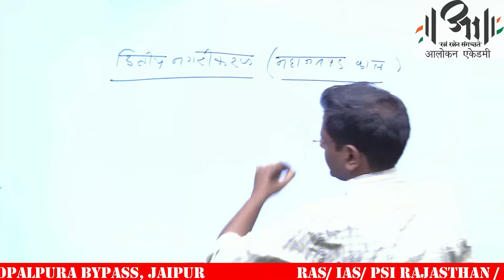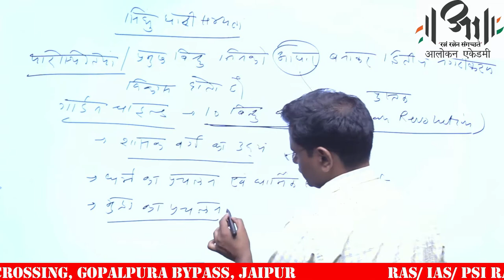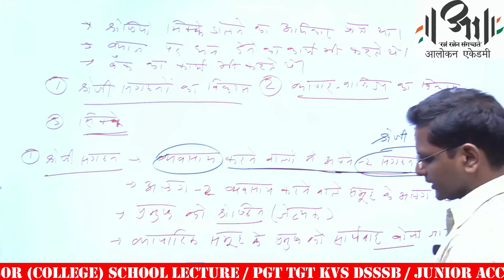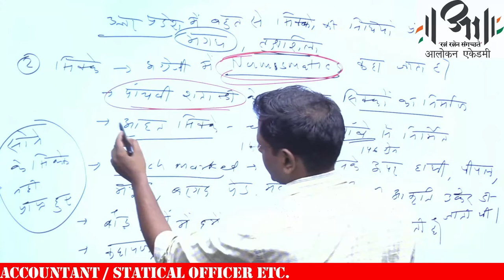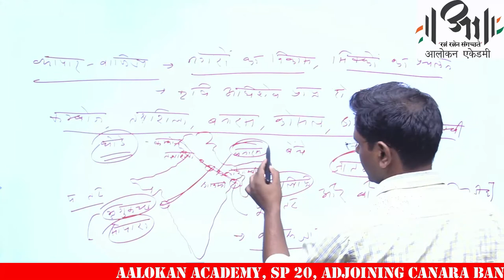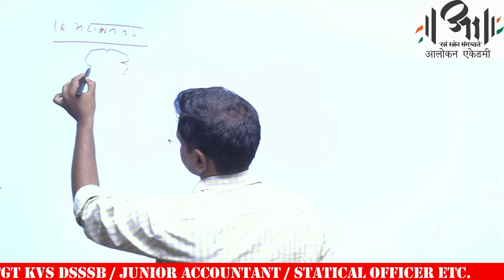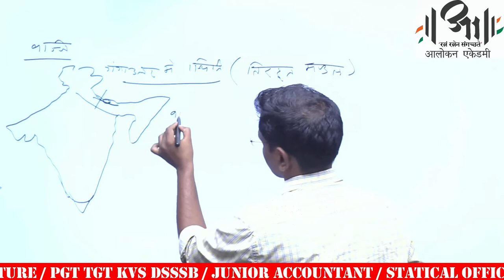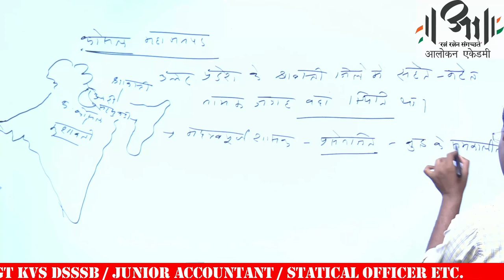महाजनपद काल II Aalokan Academy II Indian History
आलोकन एकेडमी II महाजनपद काल

ई० पू० छठी शताब्दी में भारतीय राजनीति में एक नया परिवर्तन दृष्टिगत होता है। वह है-अनेक शक्तिशाली राज्यों का विकास। अधिशेष उत्पादन, नियमित कर व्यवस्था ने राज्य संस्था को मजबूत बनाने में योगदान दिया।

सामरिक रूप से शक्तिशाली तत्वों को इस अधिशेष एवं लौह तकनीक पर आधारित उच्च श्रेणी के हथियारों से जन से जनपद एवं साम्राज्य बनने में काफी योगदान मिला।

सोलह महाजनपद – बुद्ध के समय में हमें सोलह महाजनपदों की सूची प्राप्त होती है। अधिकतर राज्य विन्ध्य के उत्तर में, उत्तरी और पूर्वी भारत में, उत्तर पश्चिमी सीमा से बिहार तक फैले हुए थे।
(1) अंग–यह सबसे पूर्व में स्थित जनपद था, इसके अन्तर्गत आधुनिक मुंगेर और भागलपुर जनपद सम्मिलित थे। इसकी राजधानी चम्पा थी। चम्पा नदी अंग को मगध से अलग करती थी। अन्ततोगत्वा मगध ने इसे अपने राज्य में मिला लिया था।

(2) मगध–इसमें आधुनिक पटना तथा गया जिलों और शाहाबाद जिले के हिस्सों का समावेश होता था। मगध अंग और वत्स राज्यों के बीच स्थित था।

(3)काशी–इसकी राजधानी वाराणसी थी।आरंभ में काशी सबसे शक्तिशाली था। परन्तु बाद में इसने कोसल की शक्ति के समने आत्मसमर्पण कर दिया। कालान्तर में काशी को अजातशत्रु ने मगध में मिला लिया।

(4)कोसल(अवध)–इसकी राजधानी श्रावस्ती थी। इसके अन्तर्गत पूर्वी उत्तर–प्रदेश का समावेश होता था। कोसल की एक महत्वपूर्ण नगरी अयोध्या थी जिसका सम्बन्ध राम के जीवन से जोड़ा जाता है। कोसल को सरयू नदी दो भागों में बाँटती थी–उत्तरी कोसल जिसकी राजधानी श्रावस्ती थी। दक्षिणी कोसल की राजधानी कुशावती थी। यहाँका राजा बुद्ध का समकालीन प्रसेनजित था।

(5) वजि (उत्तरी बिहार)–मगध के उत्तर में स्थित यह राज्य आठ कुलों के संयोग से बना था और इनमें तीन कुल प्रमुख थे–विदेह, वज्जि एवं लिल्छवि।

(6) मल्ल (गोरखपुर और देवरिया के जिले)–इसके दो भाग थे। एक की राजधानी कुशीनारा थी और दूसरे की पावा थी। कुशीनारा में | गौतमबुद्ध की मृत्यु हुई थी। कुशीनारा की पहचान देवरिया जिले के कसया नामक स्थान से की गयी है। |

(7)चेदि (यमुना और नर्मदा के बीच)–यह यमुना नदी के किनारे स्थित था। यह कुरु महाजनपद ही आधुनिक बुन्देलखण्ड का इलाका था।

(8)वत्स(इलाहाबाद का क्षेत्र)–इसकी राजधानी कौशाम्बी थी। संस्कृत साहित्य में प्रसिद्ध उदयन जो बुद्ध का समकालीन माना जाता है, इसी जनपद से संबन्धित था। वत्स लोग वही कुरुजन थे जो हस्तिनापुर के उत्तरवैदिक काल के अन्त में बाढ़ से बह जाने पर उसे छोड़कर प्रयाग के समीप कौशाम्बी में आकर बसे थे।

(9) कुरु (थानेश्वर, दिल्ली और मेरठ के जिले)–इसकी राजधानी इन्द्रप्रस्थ थी।

(10)पांचाल (बरेली, बदायूँ और फर्रुखाबाद के जिले)–इसके दो भाग थे–उत्तरी पांचाल तथा दक्षिणी पांचाल। उत्तरी पंचाल की राजधानी अहिच्छत्र और दक्षिणी पांचाल की राजधानी काम्पिल्य थी। उत्तरवैदिक काल की तरह कुरु एवं पांचाल प्रदेशों का अब महत्व नहीं रह गया था।

(11) मत्स्य (जयपुर)–इसकी राजधानी विराट नगर थी, विराट नगर की स्थापना विराट नामक व्यक्ति ने की थी।

(12) शूरसेन (मथुरा)–मथुरा शूरसेन राज्य की राजधानी थी। यहाँ का शासक अवंतिपुत्र महात्मा बुद्ध का अनुयायी था।

(13)अश्मक (गोदावरीपर)–इसकी राजधानी पोतना थी। यहाँ के शासक इक्ष्वाकुवंश के थे।

(14)अवन्ति (मालवा में)–आधुनिक मालवा व मध्य प्रदेश के कुछ भाग मिलकर अवंति जनपद का निर्माण करते थे। प्राचीन काल में अवंति के दो भाग थे (1) उत्तरी अवंति–जिसकी राजधानी उज्जैन थी तथा दक्षिणी अवन्ति जिसकी राजधानी महिष्मती थी।चण्ड प्रद्योत यहाँ का एक शक्तिशाली राजा था। मगध सम्राट शिशुनाग ने अवंति को जीतकर अपने राज्य में मिला दिया।

(15) गांधार (पेशावर और रावलपिंडी के जिले)–इसकी राजधानी तक्षशिला थी जो प्राचीन काल में विद्या एवं व्यापार का प्रसिद्ध केन्द्र थी। छठी शताब्दी ई० पू० में गंधार में पुष्कर सारिन राज्य करता था। इसने मगध नरेश बिम्बिसार को अपना एक राजदूत तथा एक पत्र भेजा था।

(16) कंबोज :(दक्षिण–पश्चिम कश्मीर तथा अफगानिस्तान का भाग)–यह आधुनिक काल के राजौरी एवं हजारा जिलों में स्थित था।